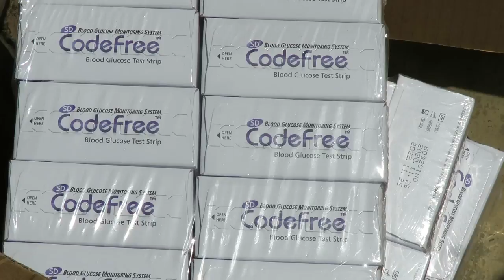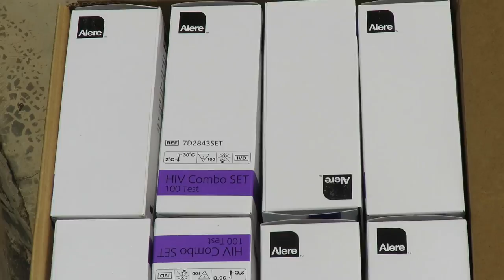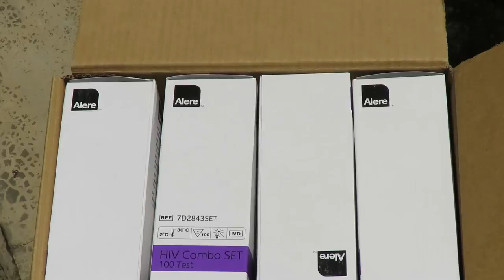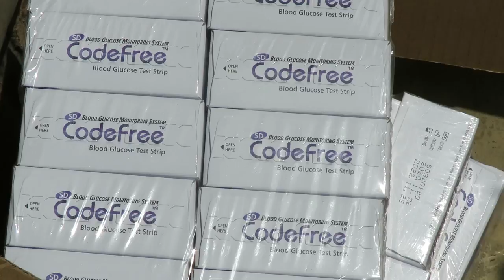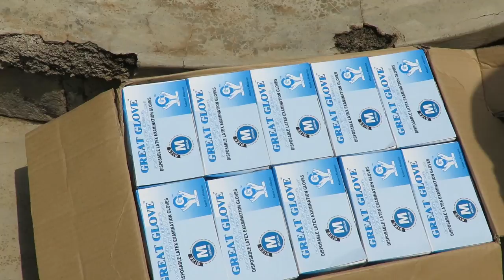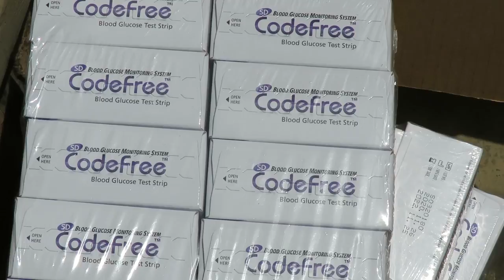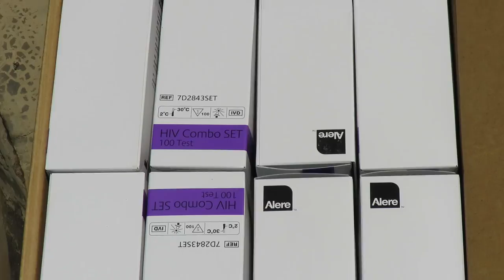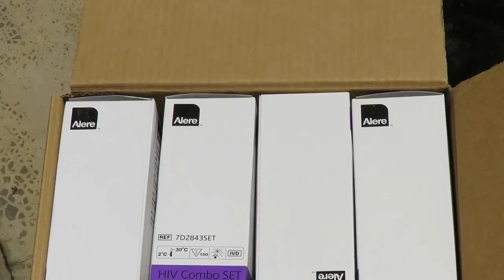POLICE yerekanye abatawe muri yombi bibaga ibipimo bya Covid-19 bakabigurisha n'indi miti